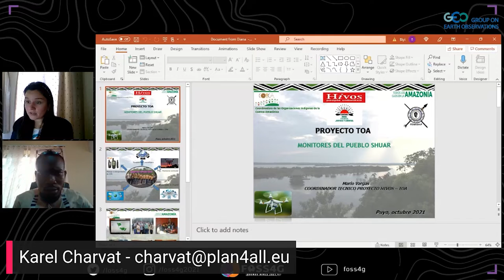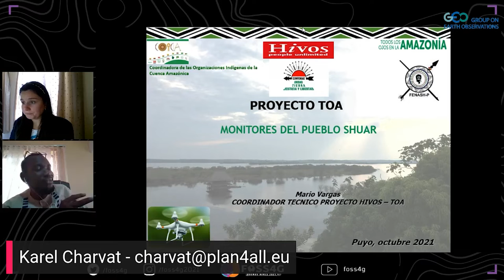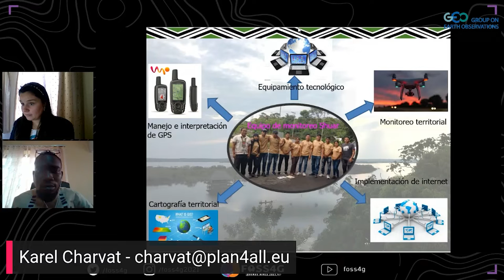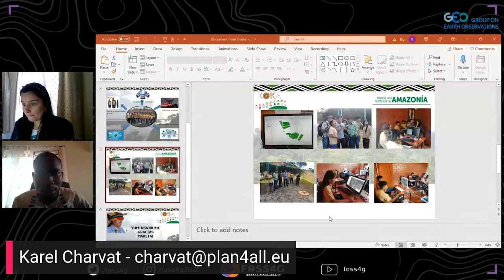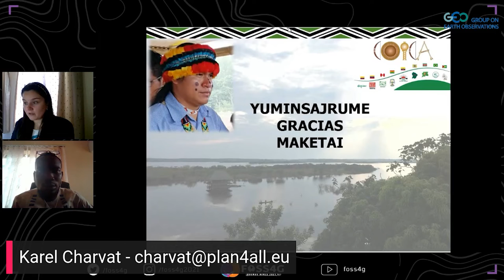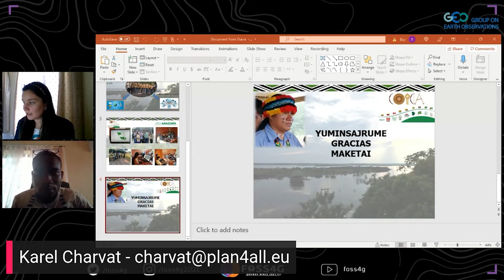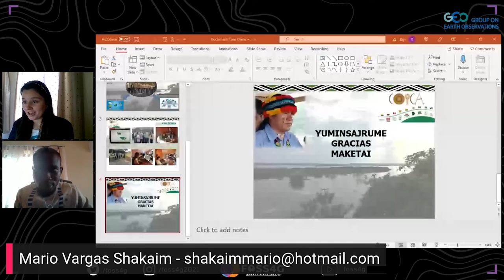FOSS4G 2021 - Drone Monitoring in the Amazon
Indigenous communities in the Amazon forest, are experiencing many changes related to climate change. Very strong rains are causing the rivers to overflow, affecting the food security of the communities who live by the rivers. They are also experiencing strong winds, and during the summer there are periods in which the sun is very strong causing droughts. Affected communities are left without water. On the other hand there are also periods when winters are very cold, causing the elderly and children to get sick. Indigenous knowledge today, as in the past, is crucial for adaptation to these changes and to cure and prevent associated illnesses. In this talk you will hear how the Indigenous Shuar community in the Ecuadorian Amazon are using drones and combining this information with their Indigenous knowledge and the challenges they are facing to adapt to these changes.

GEO Indigenous Alliance

Level –
1 - Principiants. No required specific knowledge is needed.

Español